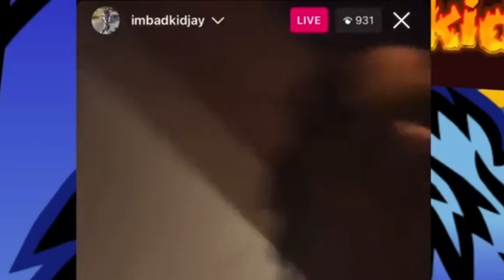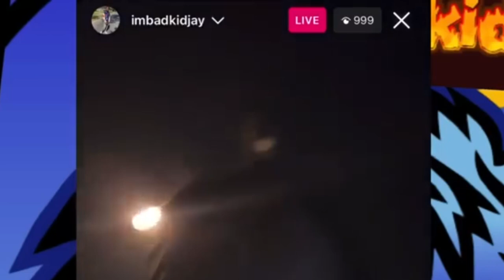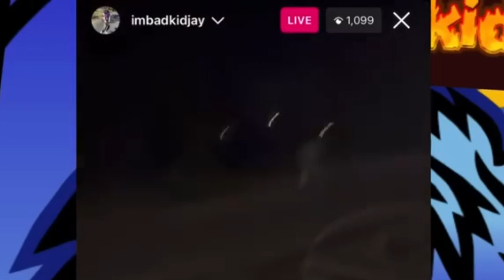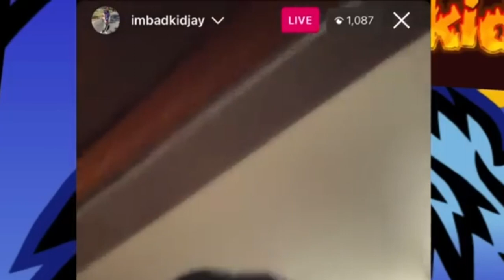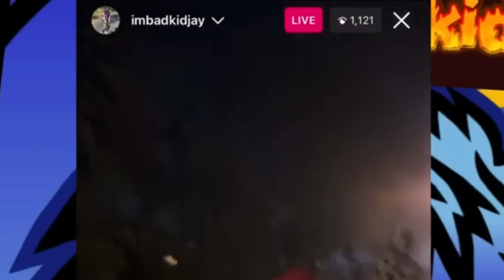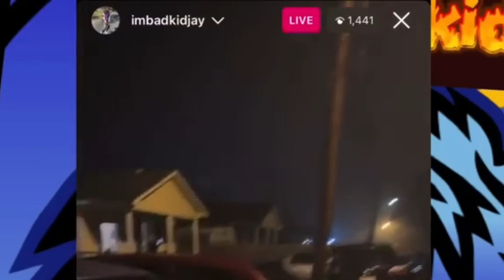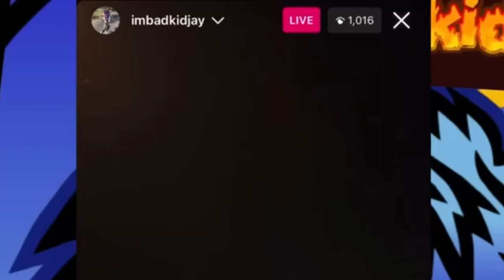Bad kids Jay , tray , dede3x bussing their blicks on live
Check out the new vlog

Playing Dice bought my brother a new house 🎲 😂TUNE IN!